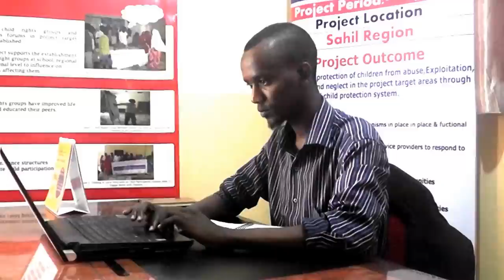Best Documentary films Somaliland Farming Investment Opportunities